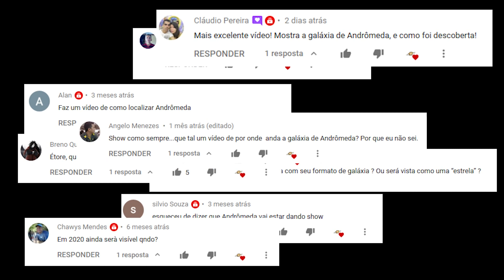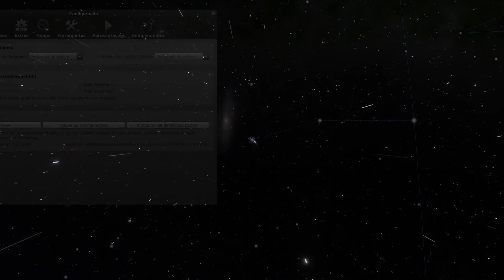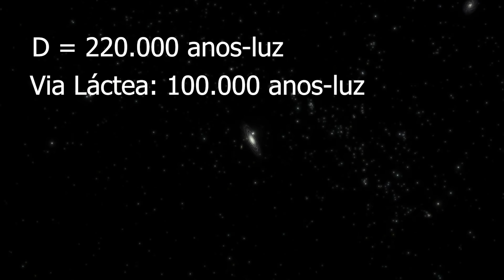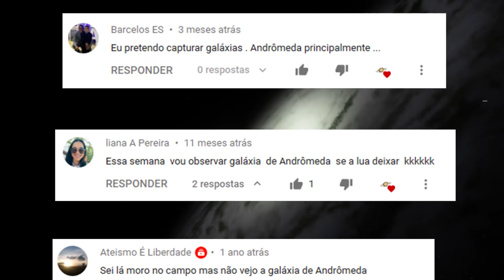Localize a Galáxia Andrômeda a olho nu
Você já pode caçar no céu a exuberante galáxia Andrômeda.
Veja no vídeo os detalhes!

Baixe o Stellarium e apoie o canal!

Capa: (Credit: Optical: NOAO/AURA/NSF/T.A.Rector & B.A.Wolpa; X-ray: NASA/UMass/Z.Li & Q.D.Wang) - Modificada

Não vá embora sem curtir minha página do Facebook:
Passe lá no meu Instagram: @etoredeziro